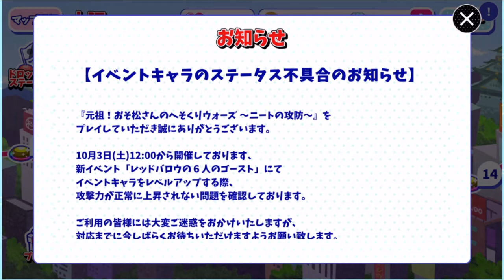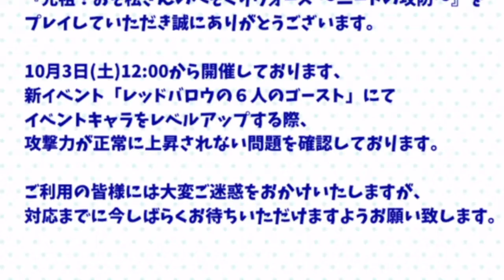[わ]【おそ松さん】へそくりウォーズ 六つ子判別できる？"レッドバロウの6人のゴースト"ガチャ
へそくりウォーズの新イベント
「レッドバロウの6人のゴースト」の
イベントガチャを回してみた